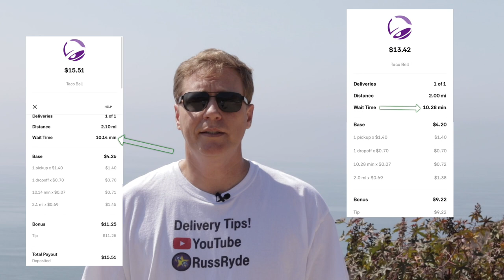Food Delivery - Time & Distance Matter!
Hello fellow and future delivery drivers,

Is driving a long way a good idea for food deliveries?  Only if you know there are popular restaurants in the next location so you can immediately get another order.  I recommend stay as local as possible with many short trips.  This reduces the wear and tear on your vehicle from excessive mileage.  Don’t accept every order too.  Make sure it makes sense for you.  Fast food places are ok for placing orders where you pay for the customer (except at any fried chicken place) because they are “fast”.  I try to do three orders per hour at $7 min totaling $21 per hour.  I do my best to keep my mileage at least $1 per mile.  Rideshare was about .75-80 per mile in the base level X category.  Stay healthy and safe out there.  Coronavirus is serious.  That’s why I prefer food deliveries now because you really are not interacting with anyone up close.

I encourage you to put good ideas into practice…let’s make it happen!